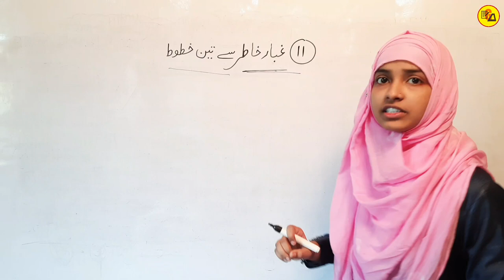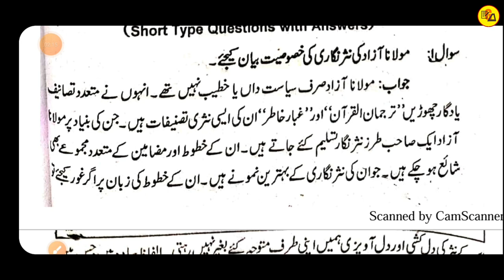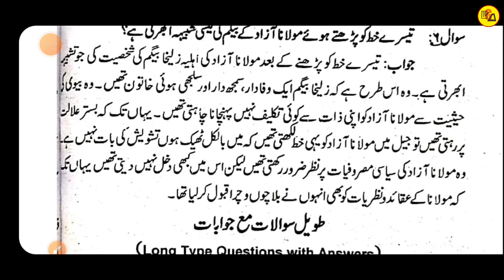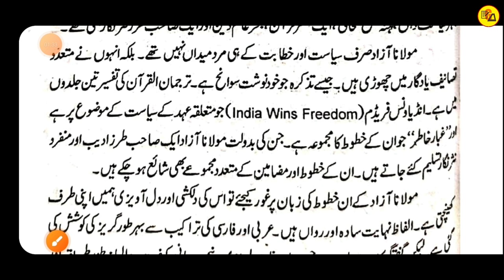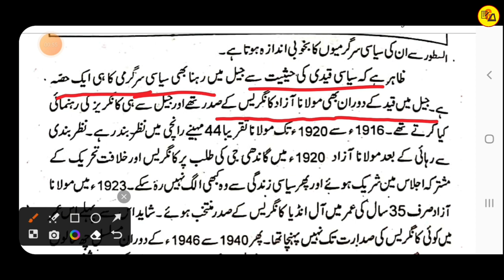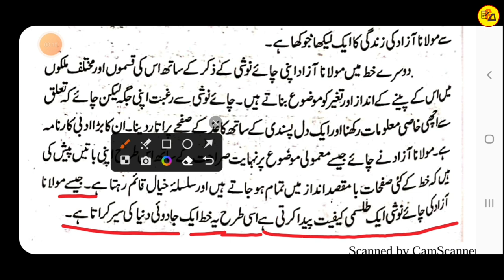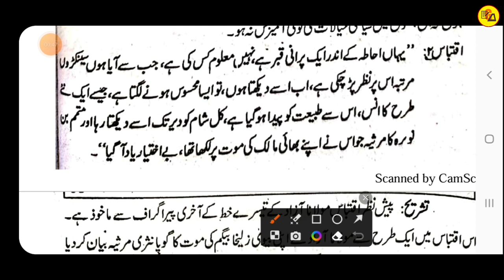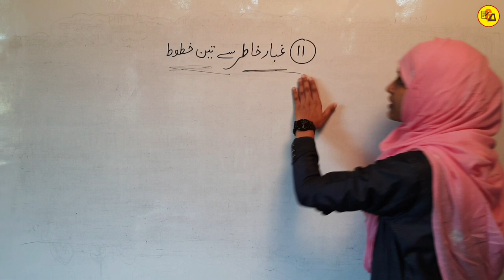Class 12 Urdu chapter 11 all Subjective Questions | Gubar Khatir se teen Khutoot | Muskaan mam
Best Wishes :-